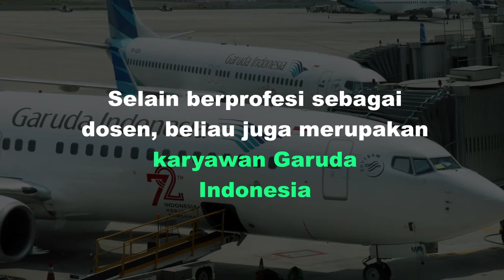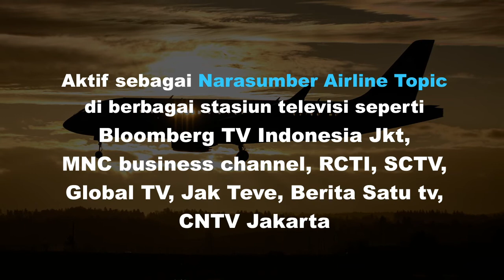Profil Arista Atmadjati, SE. MM | Parapenulis Eps 162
Beli buku kami di :
Tokopedia : Penerbit Buku Deepublish
Shopee : Penerbit Buku Deepublish
Bukalapak : Penerbit Buku Deepublish
Lazada : Penerbit Buku Deepublish